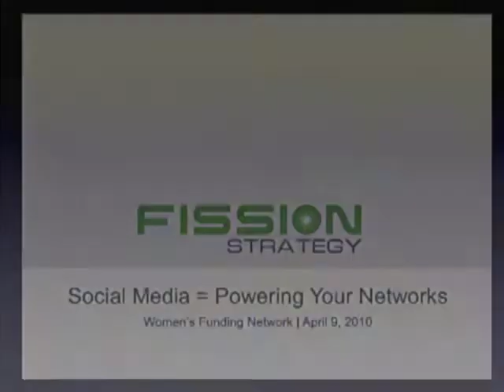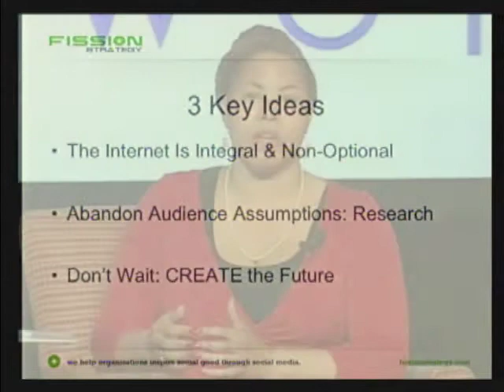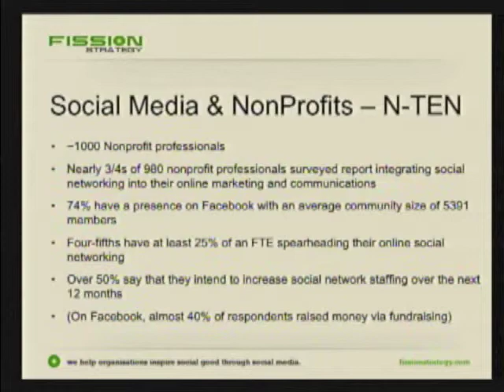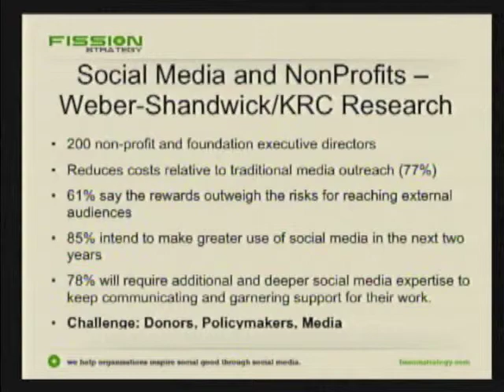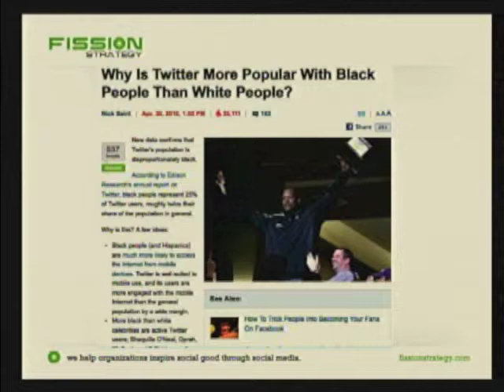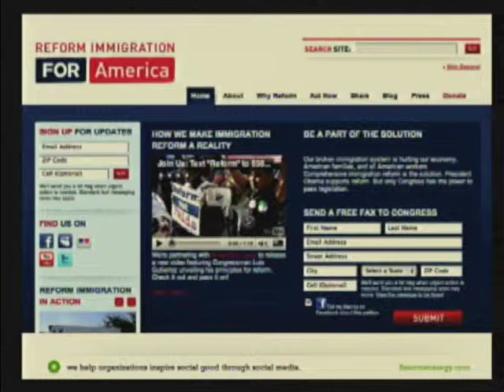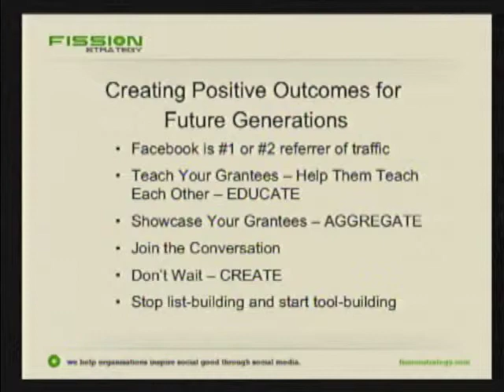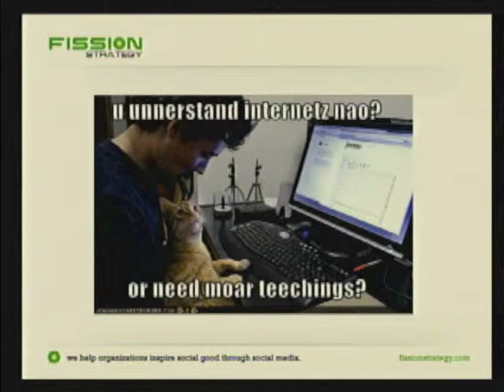The Power of Global Networks: Plenary 8 With Cheryl Contee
Cheryl Contee, co-founder of Fission Strategies, discusses utilizing social media tools for social change during Women's Funding Network's annual conference in Brooklyn, New York, April 9, 2011.